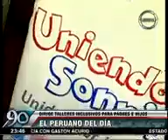MI HERMANO CHINO